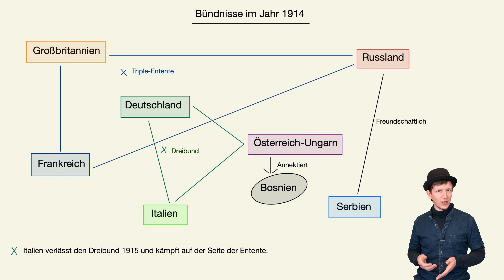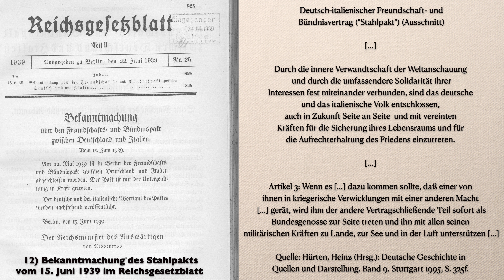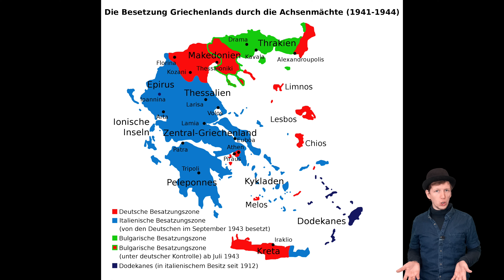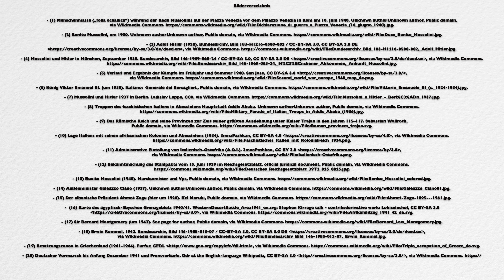Italien im Zweiten Weltkrieg - Vorgeschichte und politische Zusammenhänge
Heute geht es um Italien im Zweiten Weltkrieg. Wir schauen uns an, warum Italien unter Benito Mussolini in diesen Krieg eintreten sollte und wie er für Italien ausgehen sollte. Wenige Monate nach dem Beginn des 2. Weltkriegs trat Italien, auch um den Stahlpakt zu erfüllen, in den Krieg an der Seite des Deutschen Reiches ein. Mussolini verfolgte in diesem Krieg eigene imperialistische Ziele, deren Umsetzung jedoch häufig in militärischen Misserfolgen endete, die durch Intervention der deutschen Wehrmacht aufgefangen werden mussten. Der Krieg führte innenpolitisch zum langsamen Zerfall des Faschismus in Italien.

Inhaltsverzeichnis:
00:00 | Um was geht es in diesem Video?
00:43 | Der Weg in den Krieg
08:28 | Kriegsverlauf
13:05 | Heimatfront
15:40 | Zweiteilung Italiens und Kriegsende
18:46 | Zusammenfassung

Literatur:
Fröhlich, Elke: Der Zweite Weltkrieg. Eine kurze Geschichte. Stuttgart 2013.
Schreiber, Gerhard: Der Zweite Weltkrieg. München 2002.
Woller, Hans: Mussolini. Der erste Faschist. Eine Biografie. München 2016.
Lill, Rudolf: Das faschistische Italien (1919/22-1945). In: Altgeld, Wolfgang (u.a.) (Hrsg.): Geschichte Italiens. aktualisierte und erweiterte Ausgabe. Ditzingen 2021, S. 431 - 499.